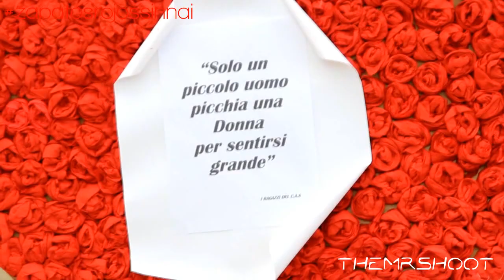zapatosrojossinnai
Breve riassunto dell'installazione di Zapatos Rojos in piazza Sant'Isidoro a Sinnai l'8 Marzo 2015